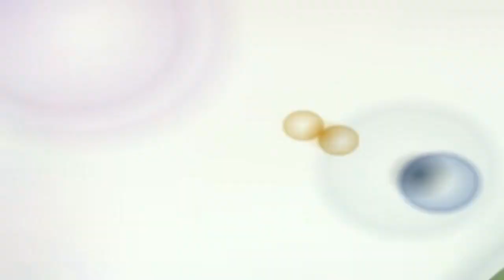Veg Replace Tennis The Top 25 Pony Videos of 2019 Round 4